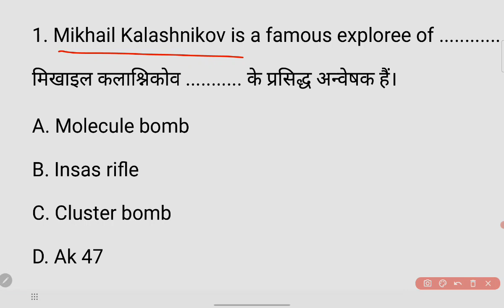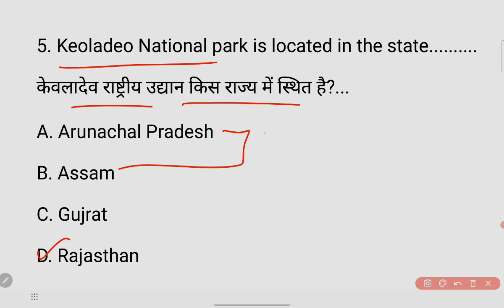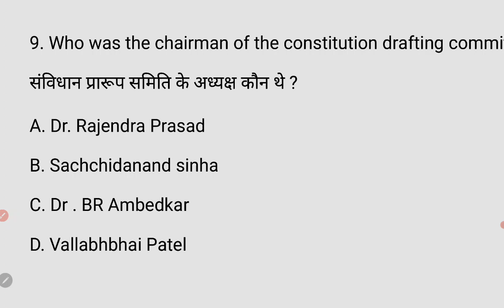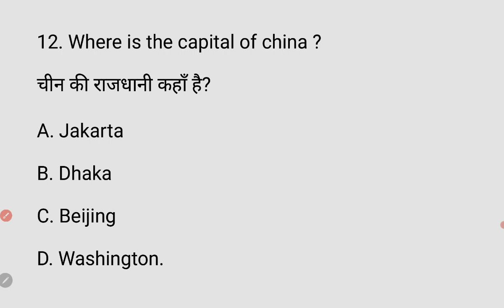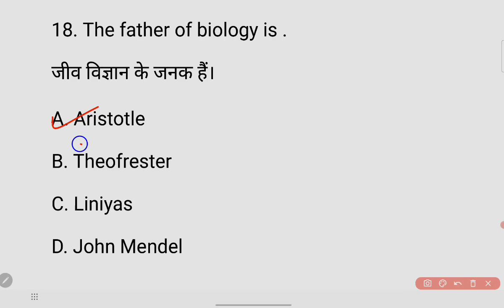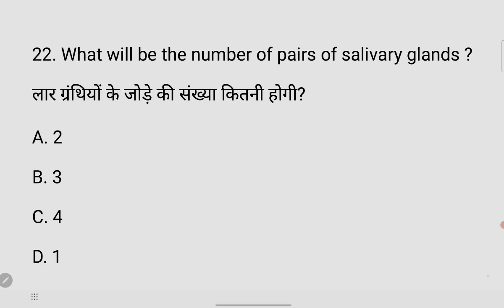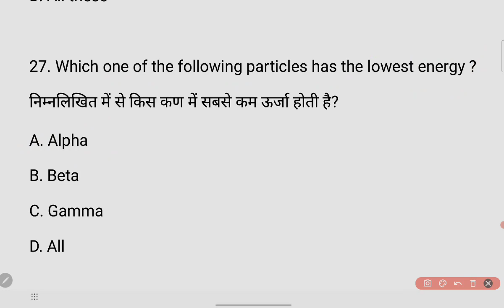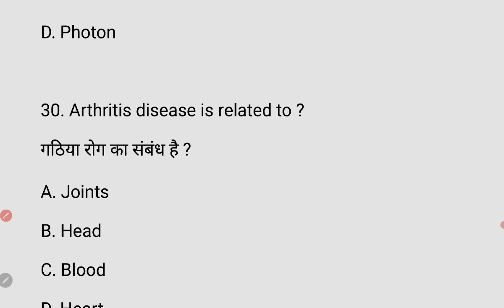Army Gd Solved Paper 2023 ।। Army important questions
Welcome you all on  ENORMOUS LEARNING

enormopus learning
army gd maths question

agniveer gd question paper
arny questionb paper
army exam
gd question paper 2023
army gd maths questions army gk question
agniveer question paper
army paper
indian army gk questions
gd paper indian army
army maths cflass
army gd syllabus 2023
army gd maths original paper question
army gk 2023
indian army maths question paper
army ka paper
army test paper
agniveer gd maths questions
agniveer syllabus
army
army gd question in hindi 2023
army gd maths class
army gd question
army maths
army maths
army questions
indian army tradesmen questions
maths army gd
agniver army paper
agniveer exam
agniveer exam syllabus
army gd question paper 2023 maths
gk
number system
army exam question paper 2023
army gd agniveer paper
army gd reasoning
army maths
agniveer paper pattern
agniveer tradesmen question paper
army agniveer paper 2023
army classes
army current affairs
army exam paper 2023
army gd class online
army paper gd 2023
army tradesmen maths question
bsf maths question
general knowlwedge
gk question s
indian army gd question paper
army cut off
army class
army paper
army paper 2023
agniveer question paper 2023
army paper
army gk paper
gd maths question
gk question and answer army gd
reasoning
reasoning classes
army reasoning
army gd reasoning
army reasoning
ssc gd question paper 2023
agniveer maths question paper
army original paper
army original paper last year
army maths class gd
army paper question answer
army live class
enormous learning class
army gd science question
army writen exam questions
army gd reasoning question
number system army gd
army agniveer paper
agniveer paper 2023
army gd maths
army  gd
army reasoning questions
agniveer paper
logical reasoning
analogy reasoning
agniveer written exam syllabuas
army maths question
army gk
army previous year question paper
maths army gd question
army model paper
army model paper 2023
agniveer gd syllabus
gd army paper
gd exam question paper
agniveer army gd question paper
gk army questions and answer
matjhs gd questions @enormous Learning

Army gk live class @agniveerclasses
Army paper.
Tourstorial Army important questions